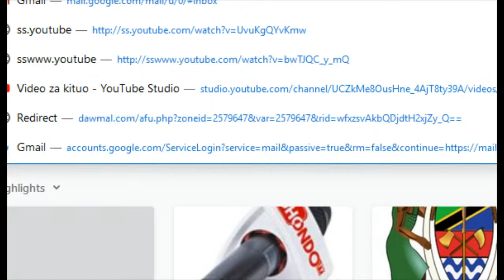LIVE: KURA ZA MAONI JIMBO LA KAWE GWAJIMA APIGWA CHINI